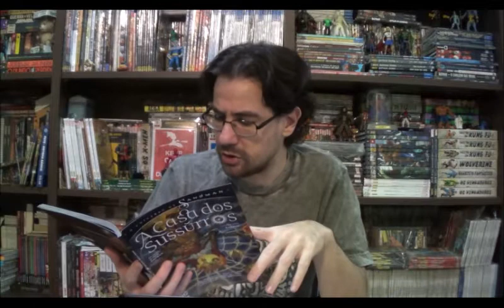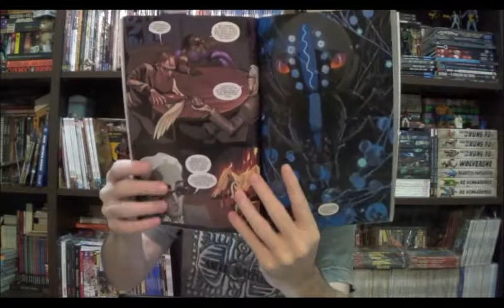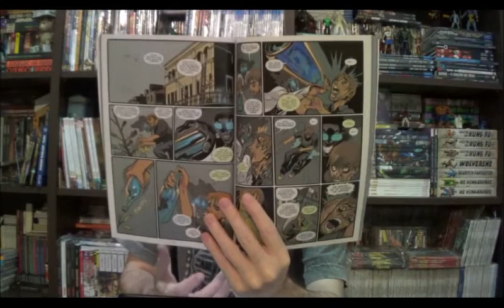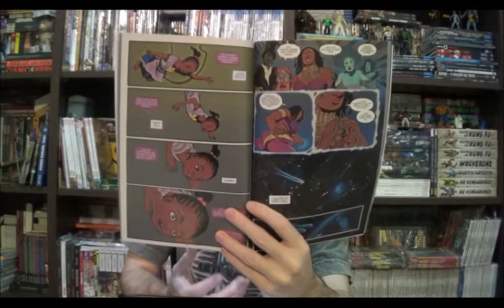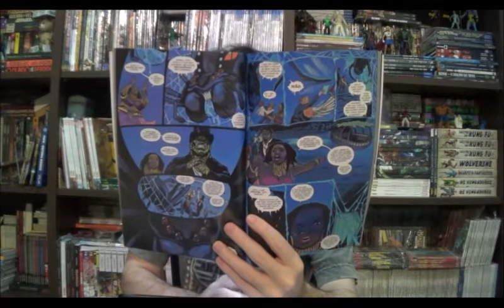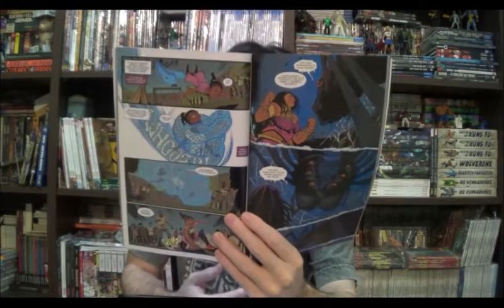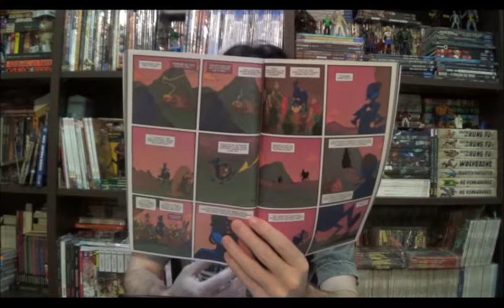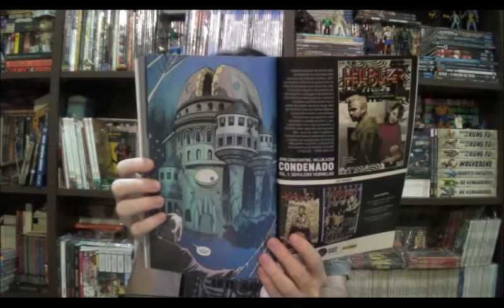Chapéu do Presto Especial Casa dos Sussurros vol 2 Anansê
Bem-vindos a mais um Chapéu do presto Especial e no episódio de hoje vamos voltar ao novo Universo do Sandman para o segundo volume da Casa dos Sussurros de Halo Hopkinson e Dominike "Domo" Stanton.

⚠ Link para compras na Amazon

Campinas - SP
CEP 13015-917